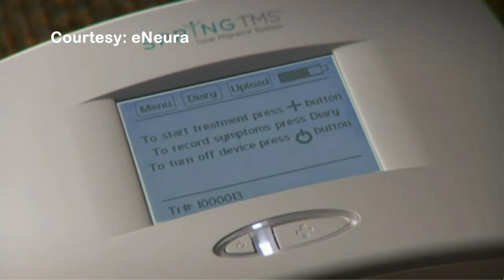New device to help with migranes